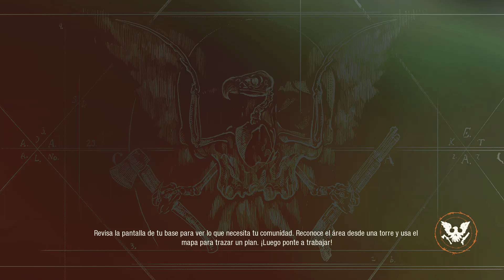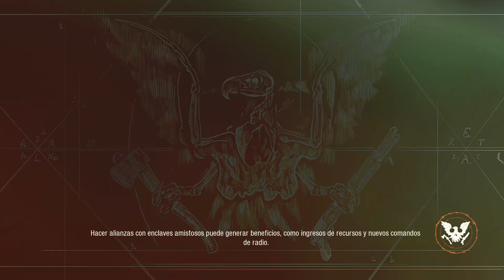state of decay 2 capitulo 8